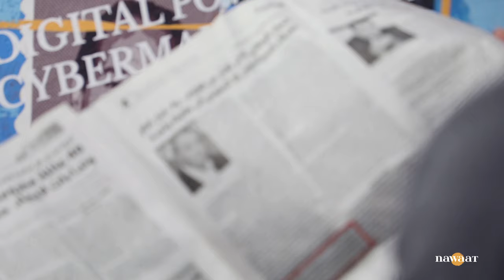رسائل ترشح عصام الشابي للرئاسة من داخل السجن، حوار مع وسام الصغير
أعلن الحزب الجمهوري ترشيح أمينه العام عصام الشابي، الموقوف على ذمة ما يعرف بقضية التآمر. إعلان أثار ردود فعل عدة ناقشتها نواة مع وسام الصغير، الناطق الرسمي باسم الحزب الجمهوري.